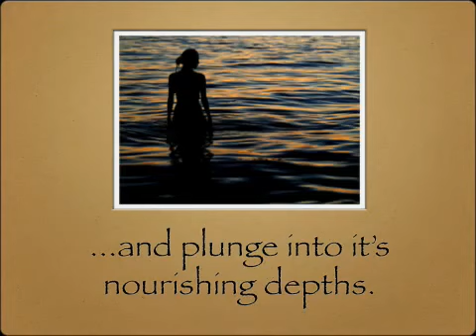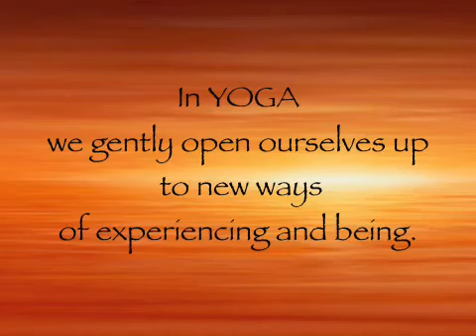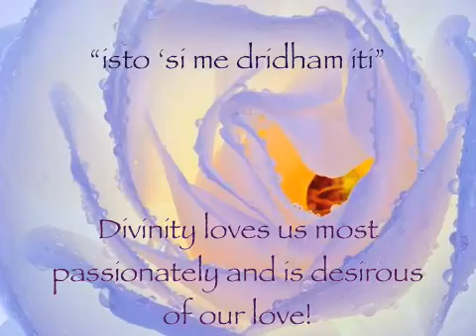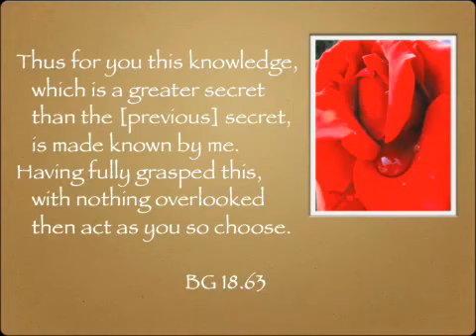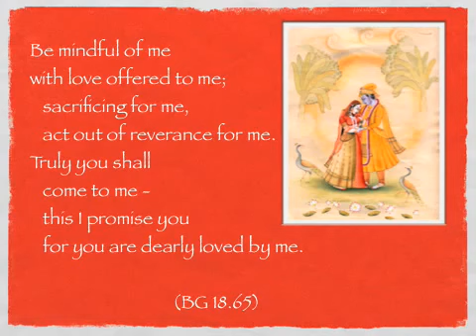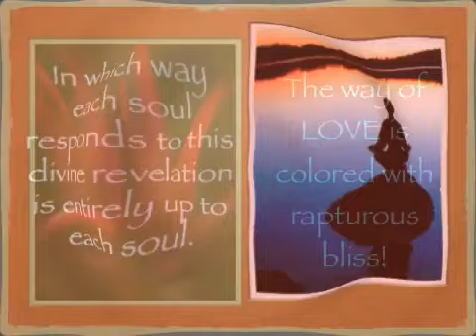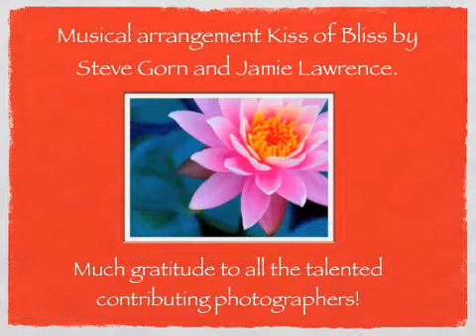Yoga's Secret Love Song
Acknowledgments

Catherine Ghosh
Graham Schweig
Music is called "Kiss of Bliss" by Steve Gorn and Jamie Lawrence

Ancient wisdom on Divine Love from The Bhagavad Gita: a peek into The Secret Yoga Seminars!

Schweig, Ghosh, and Puress present in "The Secret Yoga" the clearest and yet most beautiful of introductions to the Yoga of Love taught in the Gita. Like its' sister videos "Yoga's Secret Love Song," and "Tirtha," beauty converges with care and insightful clarity to offer a loving reflection of the Ocean of Love.

सर्व-गुह्यतमं भूयः शृणु मे परमं वचः ।
इष्टोऽसि मे दृढम् इति ततो वक्ष्यामि ते हितम् ॥६४॥

एक बार फिर तू मेरे परम रहस्यपूर्ण वचन सुन. तू मुझे बहुत प्रिय है. इस लिए तेरे भले के लिए कहता हूँ.

sarva-guhyatamam bhuya shrinu me paramam vacahah |
ishto 'si me dridham iti tato vakshyami te hitam |

Hear again My supreme word, most secret of all; because you are dearly beloved of Me, therefore, I will tell you what is good (for you) .

An instance of its interpretation with contextual meaning :

When Lord Krsna has concluded His entire discourse with the words, "THE WISDOM HAS BEEN DECLARED BY ME; NOW DO AS YOU PLEASE," Arjuna, who has been all along devotedly and attentively listening to the expounded philosophy, seems
to register an expression of confusion on his face. Arjuna wants to get some more instructions. The Pandava Prince, perhaps, feels that he has not fully assimilated the deep and intimate philosophy of life as expounded by the Lord. Therefore, Krishna continues, "AGAIN I WILL REPEAT THE PROFOUNDEST
'WISDOM'; PLEASE, ARJUNA, LISTEN ONCE AGAIN TO THIS SUPREME 'WISDOM'."

The motive force behind every teacher coming out into the world to preach, to explain and to expound, is his abundant love for mankind. Krishna repeats here the salient factors of his philosophical goal and the means of realising it, to Arjuna, "BECAUSE YOU ARE DEARLY BELOVED OF ME," meaning
"YOU ARE MY FAST FRIEND." For this reason, Krishna tries to recapitulate his scheme of right living and noble endeavour in brief.

Arjuna is by temperament a soldier; and a soldier's intellect has no
patience with a dialectical discourse. What he can best appreciate is only a cut-and-dried order shouted at him, and he has been trained by his vocation always to follow it implicitly. Arjuna is expecting Krishna to recast the whole philosophy into a precise, definite, decisive commandment.
Understanding this silent demand of the soldier's heart, Krishna promises here that He shall now declare the truth which is "the most secret of all"
(Sarva-guhya-tamam).